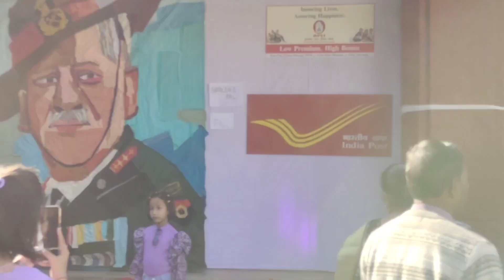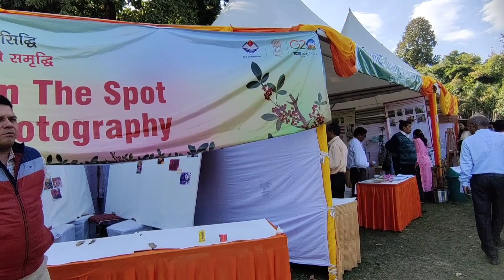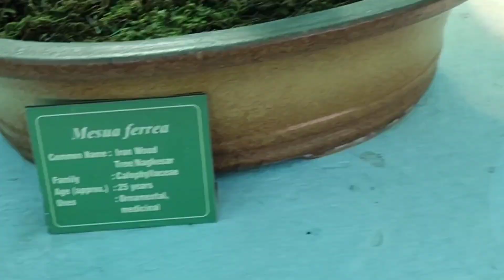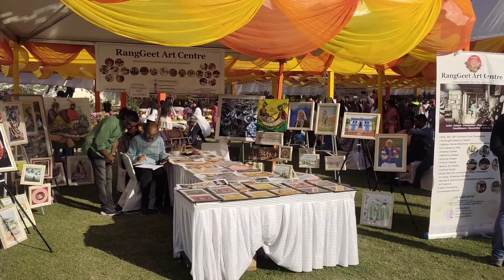देहरादून वसंतोत्सव me aisa kya hua?? 🥺Dehradun Spring Festival❤️abhishonavlogs